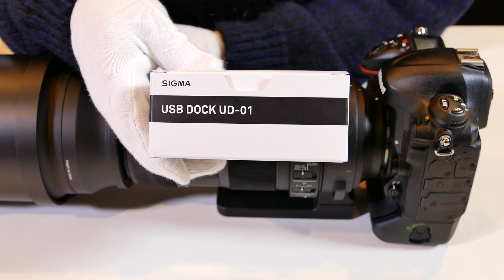Sigma 150-600mm F5-6.3 DG Sports Lens Unboxing...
A premiere for Belgium, we received today the new Sigma 150-600mm F5-6.3 DG Sports lens for testing. It's a marvellous piece of glass I can assure you, the quality and the product look amazing !
We like it very much and we are looking forward to get the first samples in our PCH Pro Shop in Brussels...